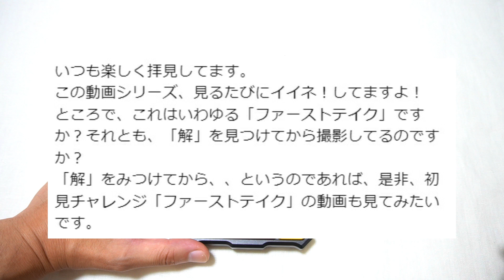Giiker スーパースライドをFirst Takeで15分間で何面クリアできるかチャレンジ！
★ギーカー(GiiKER) スーパースライド  (日本語説明書付き)

日本では手に入らないパズルがたくさん！